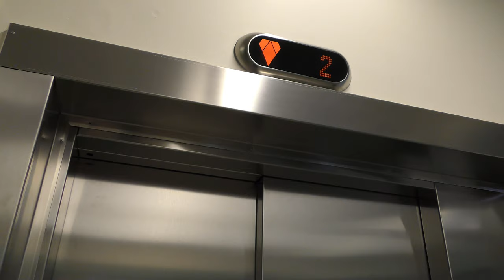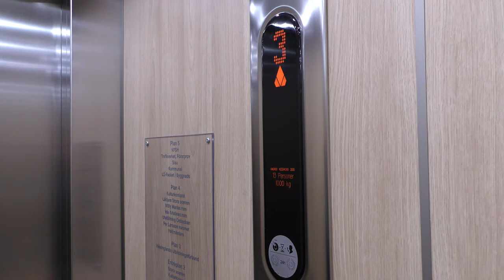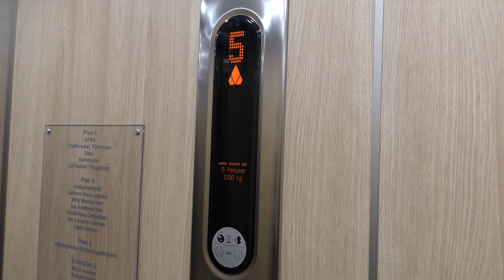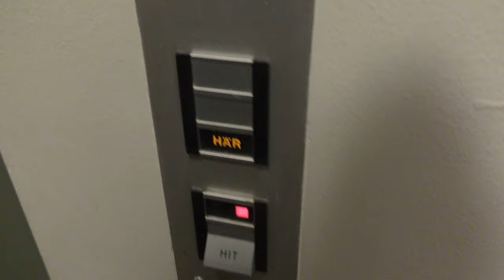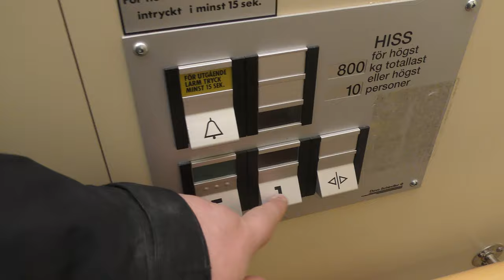2015 KONE & Deve Schindler elevators @ Folkets hus & Bibliotek, Bollnäs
2015 KONE Ecodisc 42334088: 0:02
Deve-Schindler 102831: 3:23

Location: Folkets hus & Bibliotek (Library), Bollnäs SWEDEN!
Date of recording: 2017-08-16 & 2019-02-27 with Panasonic HC-VXF990 & RØDE Stereo Videomic Pro!